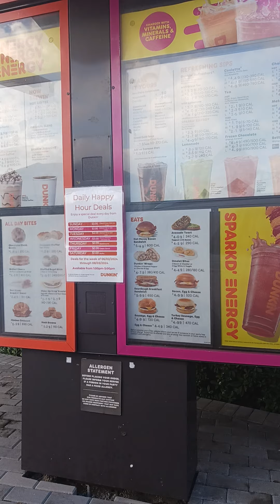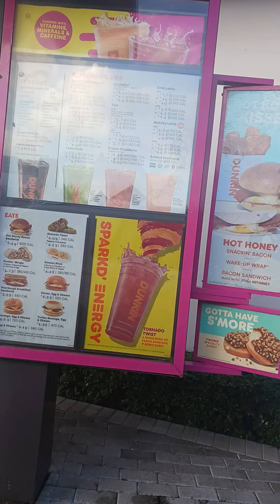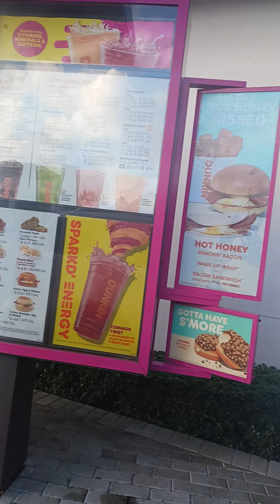Leo ordering at dunkin donuts drive thru